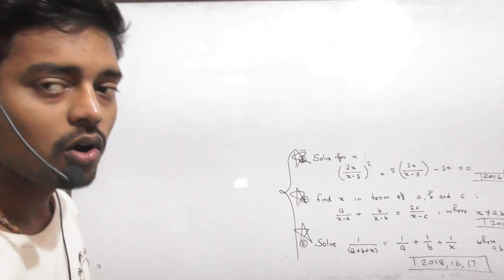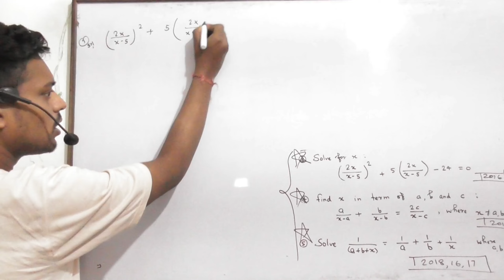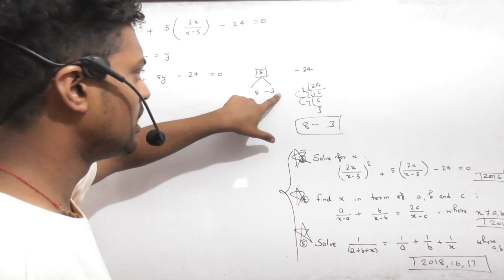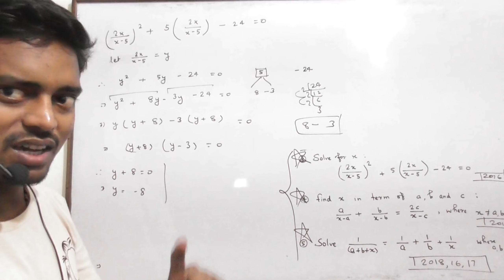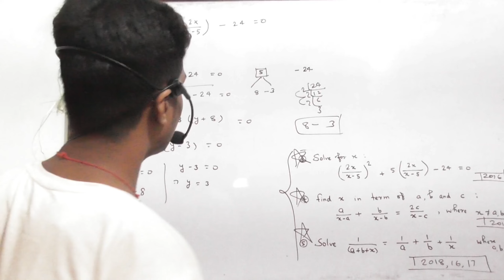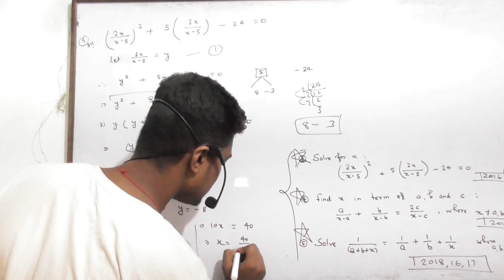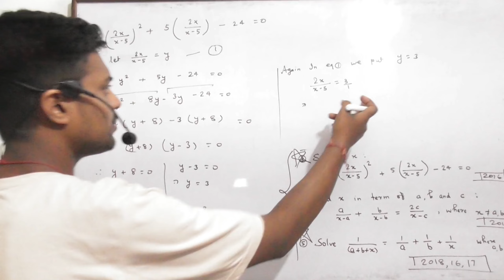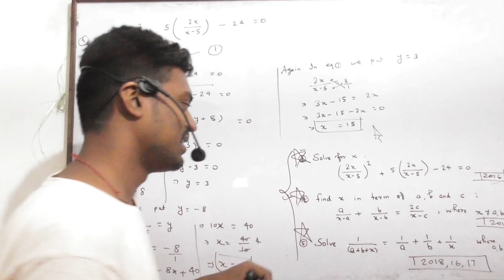Solve forx: ((2x)/(x - 5)) ^ 2 + 5((2x)/(x - 5)) - 24 = 0 ,x not equal 5